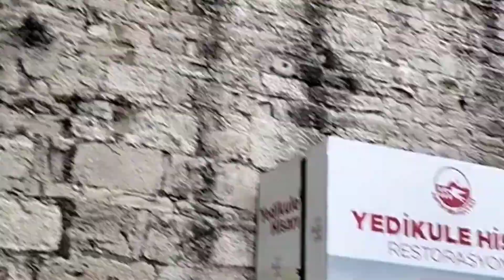Yedikule Hisarı / İstanbul 'un Kaleden Görünümü